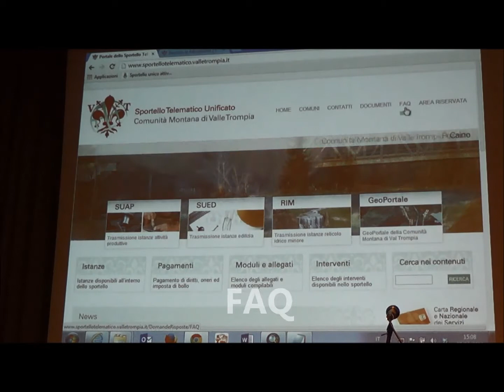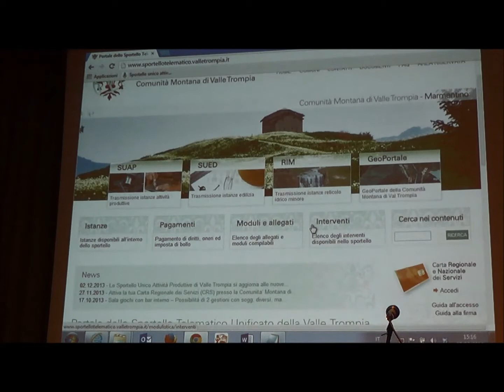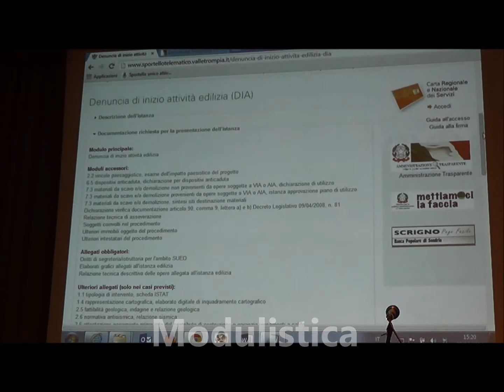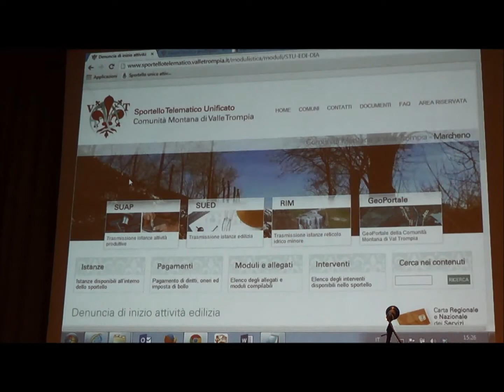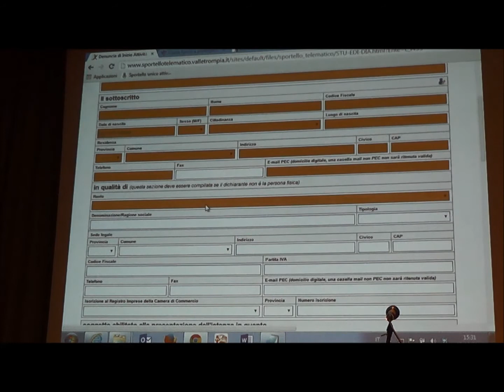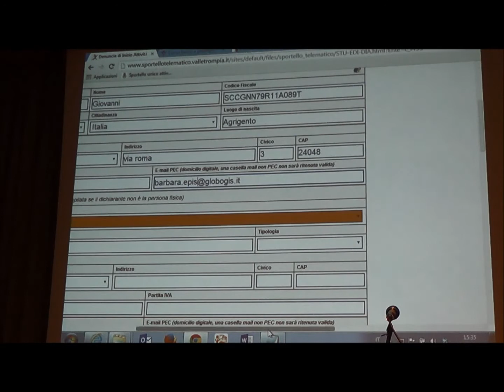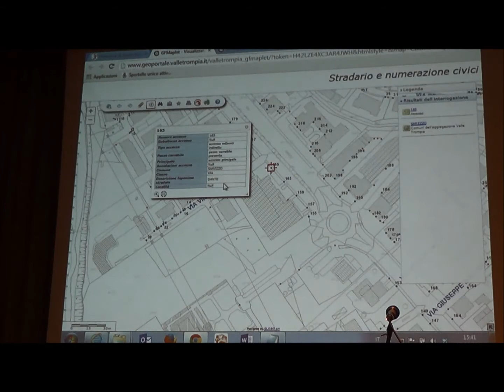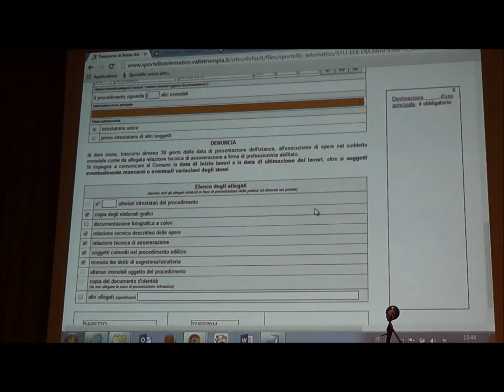Lo Sportello Telematico Unificato